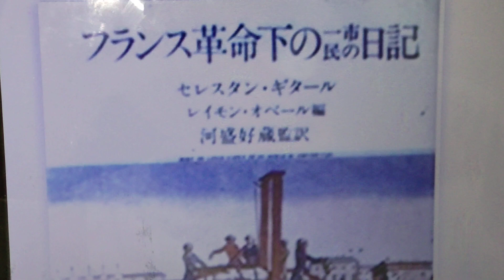セレスタン.ギタール フランスの歴史著作家 著書 フランス革命下の一市民の日記